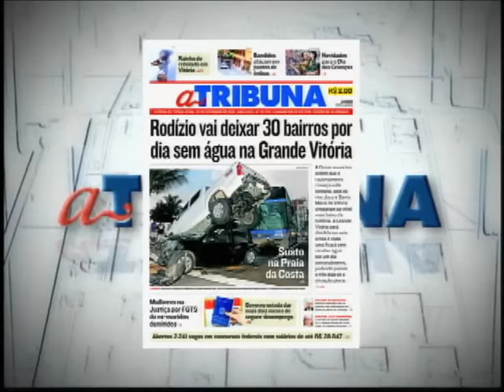TN 1ª Edição 20/09/2016 PARTE 2